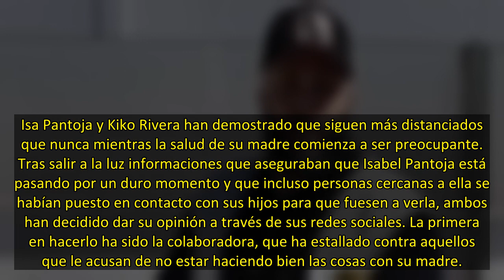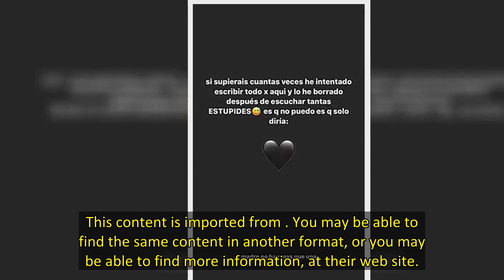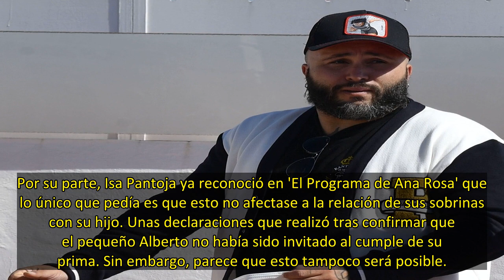Kiko Rivera responde a su hermana y deja claro quién es su "única familia"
Isa Pantoja y Kiko Rivera han demostrado que siguen más distanciados que nunca mientras la salud de su madre comienza a ser preocupante. Tras salir a la luz informaciones que aseguraban que Isabel Pantoja está pasando por un duro momento y que incluso personas cercanas a ella se habían puesto en contacto con sus hijos para que fuesen a verla, ambos han decidido dar su opinión a través de sus redes sociales. La primera en hacerlo ha sido la colaboradora, que ha estallado contra aquellos que le ac